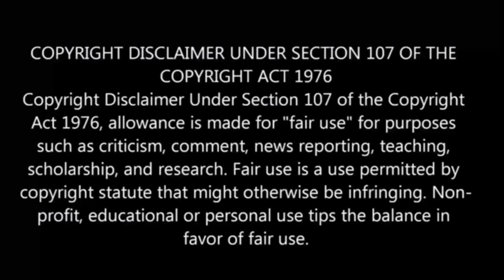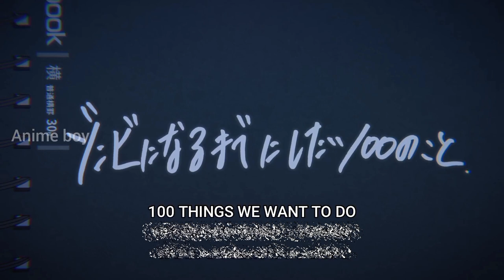Zombie 100 Bucket List Of The Dead | Episode - 9 | anime explain in Tamil | Anime boy india 2.0